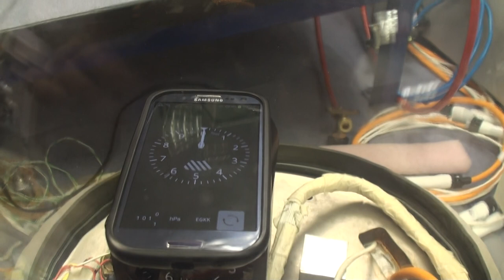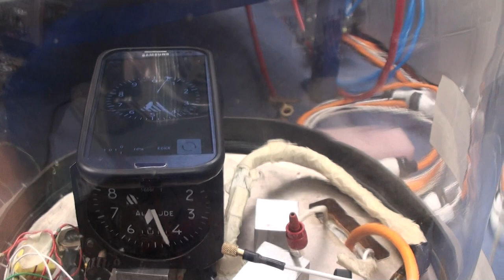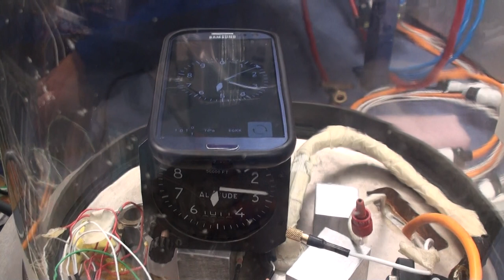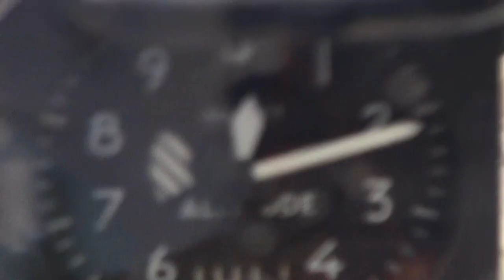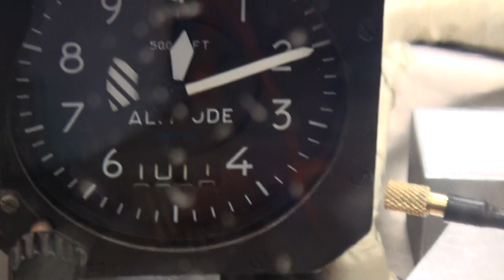Samsung Galaxy s3 barometer test in a bell jar.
Samsung S3 barometer undergoing a test for accuracy by reducing air pressure to the equivalent of 20000 ft while comparing the results against a known good altimeter.
The software app is the excellent "Sensitive Altimeter" by Ivan Gorinov.